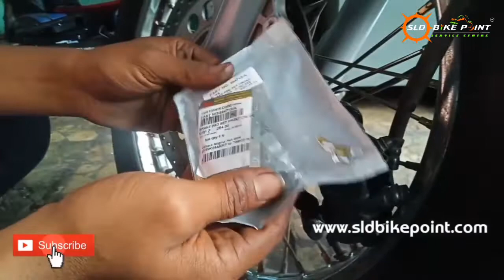How to change disk paid Royal Enfield & All bike || SLD BIKE POINT